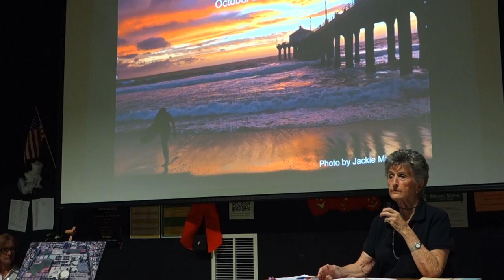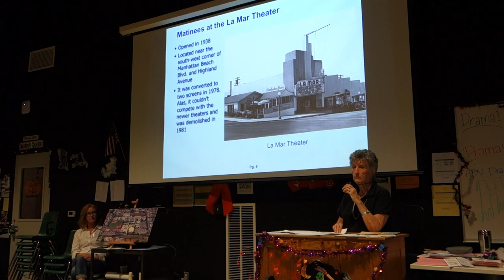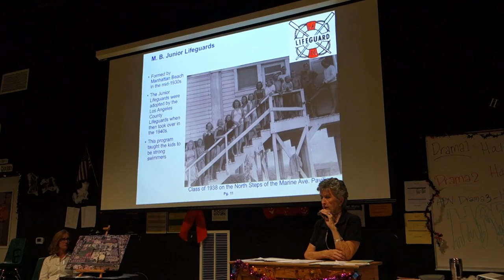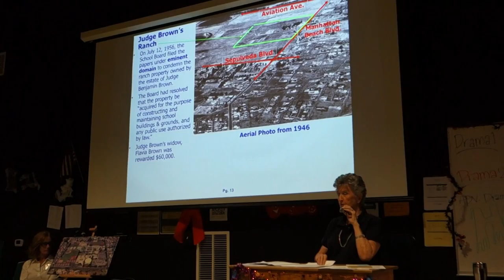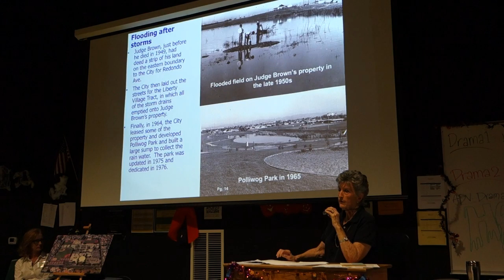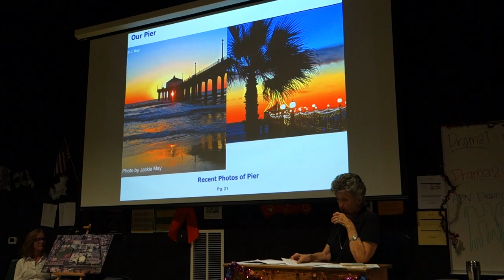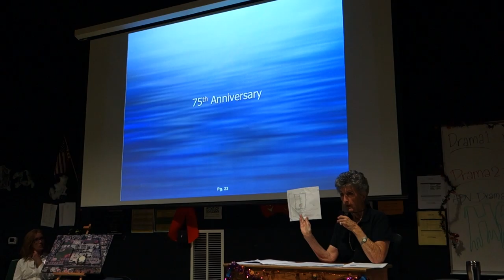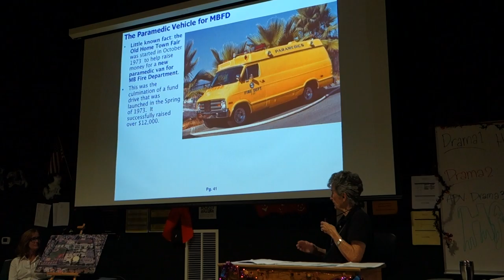Manhattan Beach Pioneers: Mary Davids October, 2016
A 44 year resident of Manhattan Beach, Mary Davids, shares her experience as a resident and a Past-president of the Historical Society with the Pioneers group.